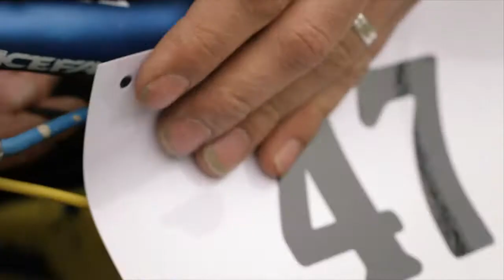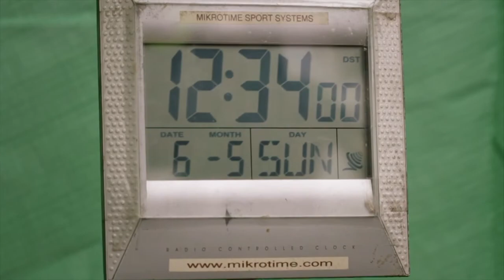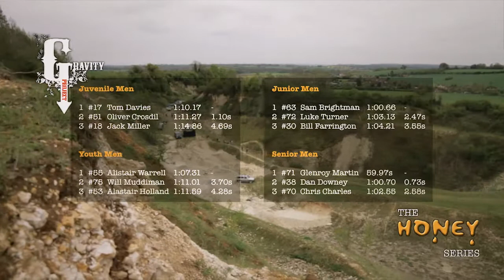Gravity Project: Honey Series Round 3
Race day at the Gravity Project, Hampshire, UK This film captures the race day action from practice to the final race runs.